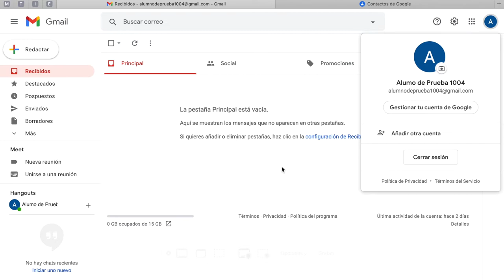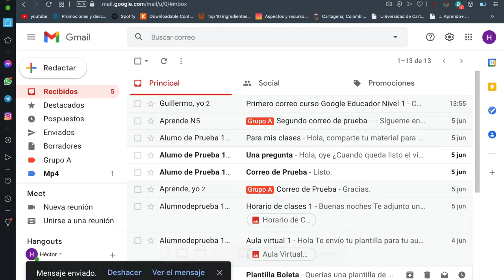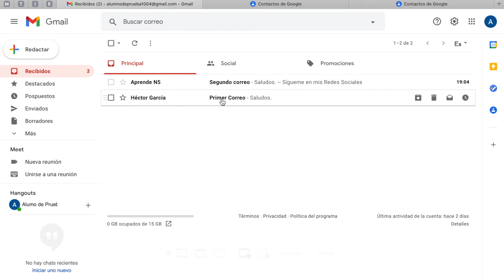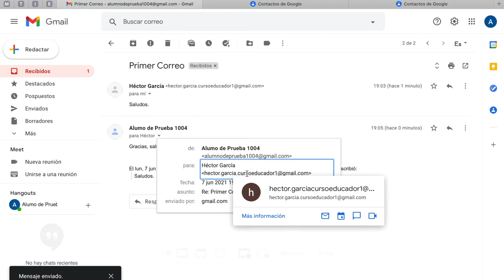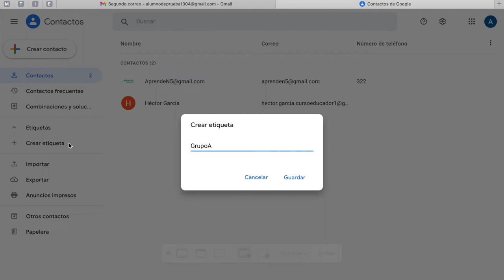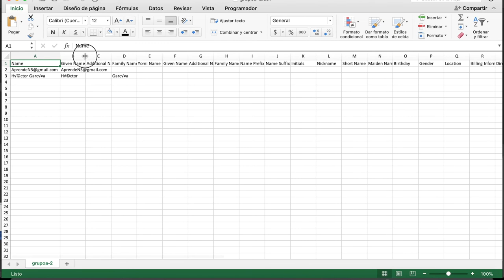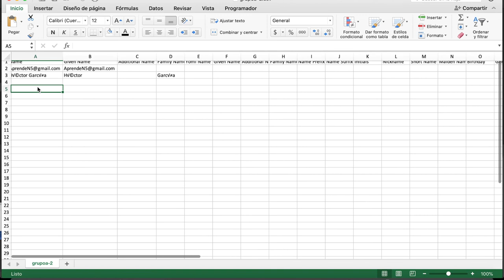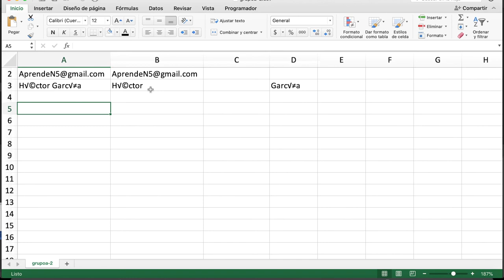Exportar Contactos de Gmail a Excel ¡Fácil y Rápido!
En este curso aprenderás todo lo básico y un poco más sobre de las Herramientas de Google para la Educación también llamadas Google Workspace.
Gmail: Búsquedas avanzadas y Creación de Etiquetas.